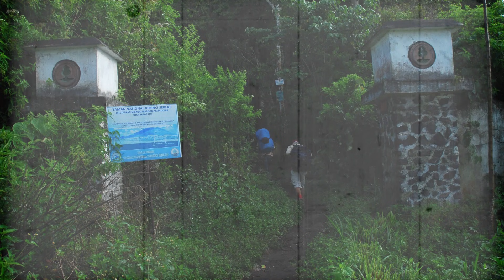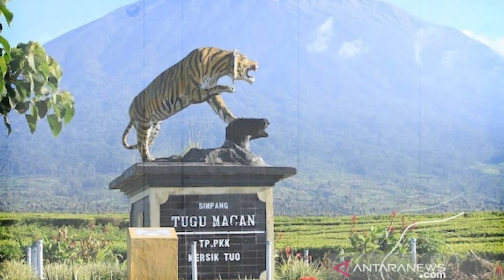🔴 DIIKUTI HANTU PIRAU, MAKHLUK KAKI TERBALIK GUNUNG KERINCI, HAMPIR PINDAH ALAM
Pengalaman mistis yang dialami oleh Bayu saat pendakian ke gunung kerinci beberapa tahun lalu cukup membuat bulu kuduk merinding, dimana bayu diikuti oleh sosok yang mengerikan berjalan disamping bayu.

Lebih mengejutkan lagi setelah mengetahui dari cerita orang bascamp bahwa sosok tersebut yang biasa warga lokal menyebutnya “Hantu Pirau” bagaimana wujud asli dari hantu ini? Seberapa berbahayakah untuk pendaki apabila melihat penampakan dari hantu ini??

Tonton sampai selesai Obrolan Misteri Jejakbackpacker ini sampai selesai!!! Selamat menyaksikan